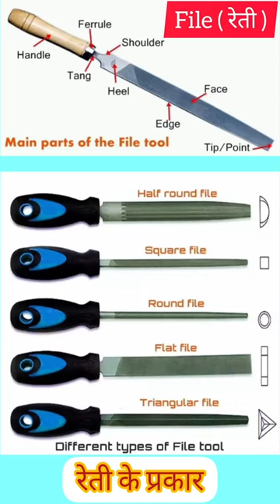फाइल || File || File Common Hand tool || File Fitter | Fitter Theory Full course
Class -11 || फाइल || File Common Hand tool || File Fitter || File || Fitter Theory Full course |||
file fitter
file fitter trade
fitter file kitne prakar ki hoti hai
fitter file in hindi
file iti fitter
iti fitter file 25 most question and
answer
iti fitter file kitne prakar ke hote hain
iti fitter file drawing
file fitter
file fitter trade
file iti fitter
file iti
file iti drawing
iti file kaise kare
iti file kitne prakar ke hote hai
it file kya hai
itr file kaise banaen
iti file kaise karte hain
file materials
file ki size kaise lete hai
file  specification
file kitane type ki hoti hai
file ka use kya hota hai
file ki hardness kya hoti hai
file ki filling allowance kya hota hai
hand file ka use kya hota hai
flat file
square file
trengular file
nife edge file
singal cut file
double cut file
curved cut file
rough file
bastard file
type of file
second cut
file drawing
file assembly
file in hindi
file
common hand tools in hindi
common hand tools used in
electrical work
basic hand tool safety
basic hand tools training manual
basic hand tools in welding
fitter iti course details
fitter
fitter trade theory in hindi
fitter work
fitter interview questions in hindi
fitter iti
fitter ka kya kaam hota hai
fitter iti
fitter iti interview questions
fitter iti job
1st year 2022
iti fitter trade theory question paper
2nd year 2022
iti fitter trade practical
iti fitter trade me kitne subject hote
hai
file iti fitter
file iti
file iti drawing
iti file download kaise karen
iti trade theory
iti trade theory fitter 2nd year
iti trade theory fitter 1st year
iti trade theory electrician 2nd year
cbt 2022
iti trade theory back paper
cbt telugu
fitter tools
fitter tools interview
fitter tools names
fitter tool box
fitter tools list
fitter tools drawing
fitter tool kit

all Exam
iti fitter
 iti fitter trade
 iti
 iti course
iti exam
fitter
fitter trade
फिटर ट्रेड
fitter theory
fitter mcq
  fitter syllabus
 fitter theory full course
iti fitter
iti fitter status
iti sail